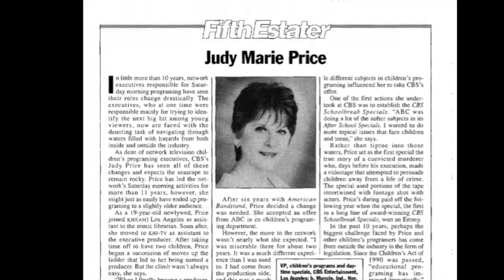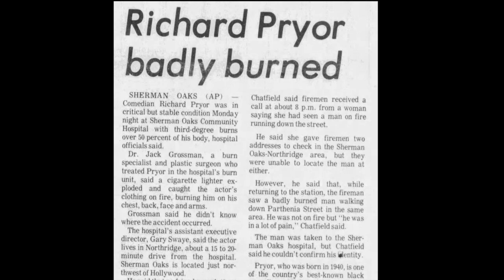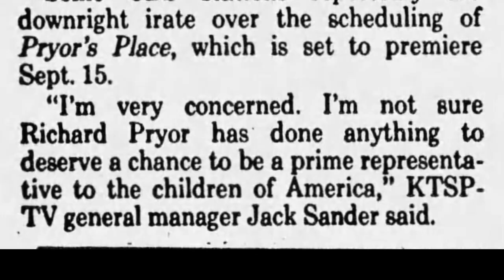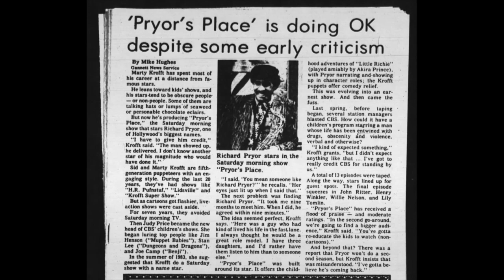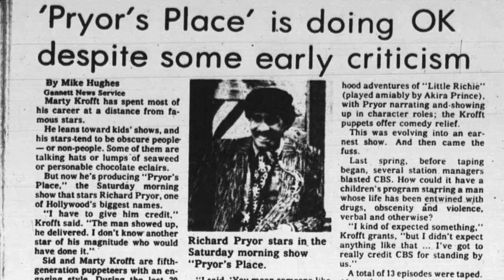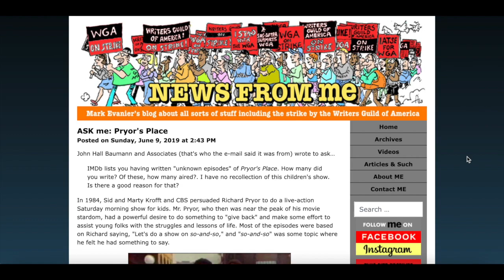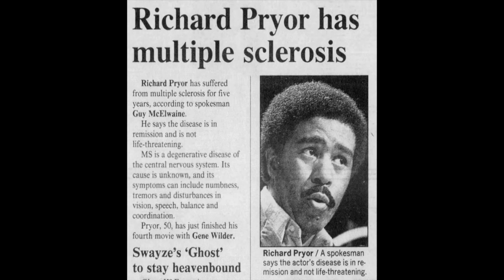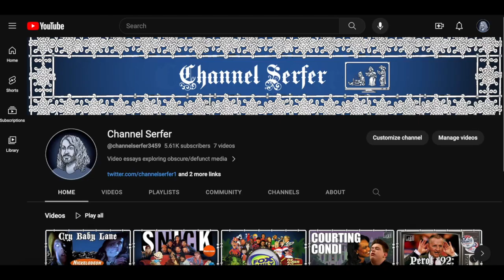That Time Richard Pryor Hosted His Own Kids Show